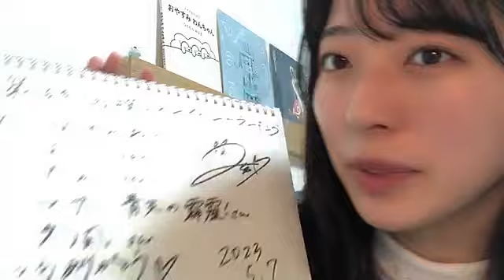48 IMAMURA MITSUKI 2023年05月07日23時15分46秒 今村 美月（STU48）